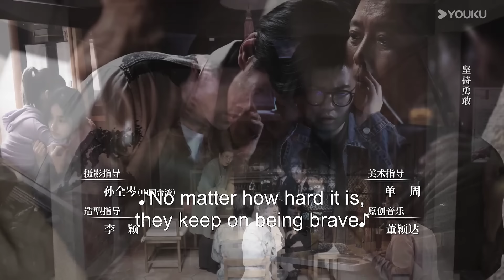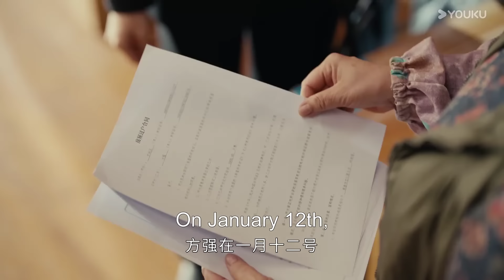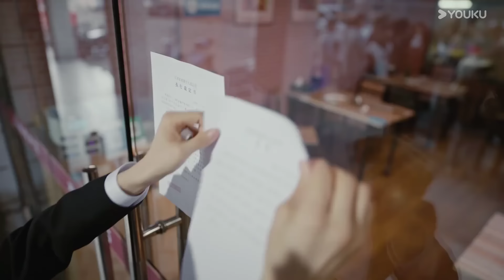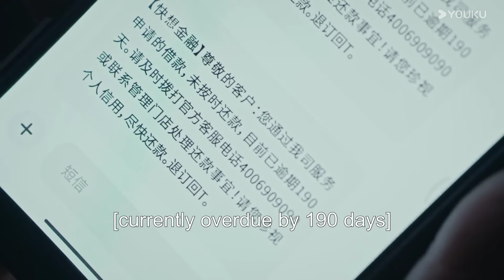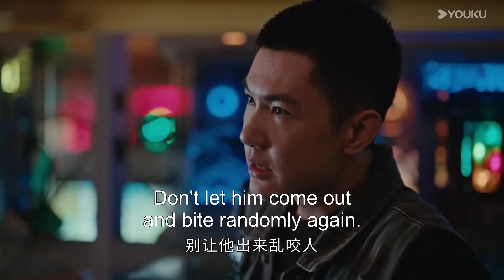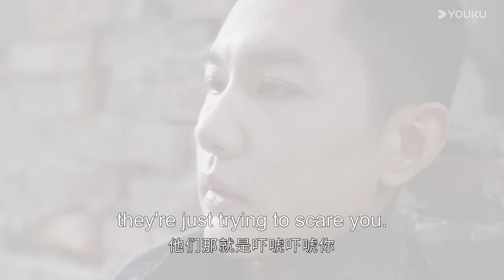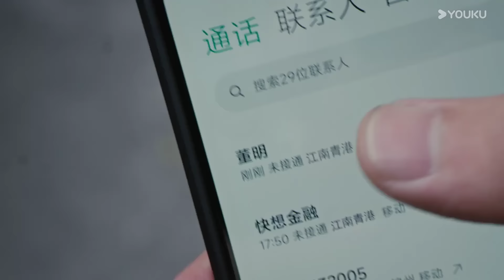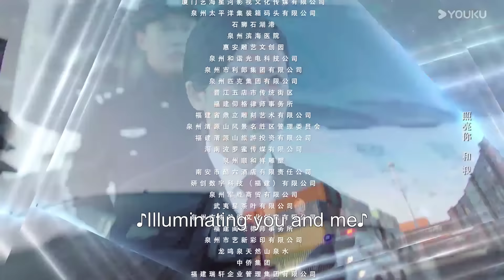[Enforcement Department] EP01 | Legal Drama | Luo Jin/Yang Zishan | YOUKU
Welcome to download YOUKU international APP to stream "Enforcement Department" anywhere with multi subtitles.

[Enforcement Department 执行法官] This drama is adapted from Mo Shubai's novel, The Princess Royal. In the story, Li Rong, the Princess Royal of the Great Xia Dynasty, and Pei Wenxuan, the Senior Grand Secretary, go through a wonderful time. They turn from enemies to bosom friends, and then lovers. They trust each other and help each other to fulfill their wishes. Finally, they get back together, work together, discover the truth, and love to get together.

★Starring: Luo Jin/Yang Zishan/Ding Jiali/Zhao Jun/Zhang Xilin/Sa Rina/Wang Tonghui/Fangfang Bin/Liu Xiangjing/Xu Jie'er/Yin Xiaotian/Dong Xuan
★40 Episodes